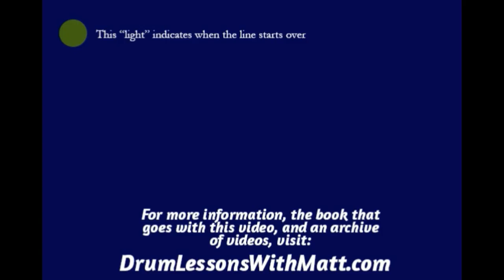Hi Hat, Snare and Bass Page 4, Line 2, 120bpm